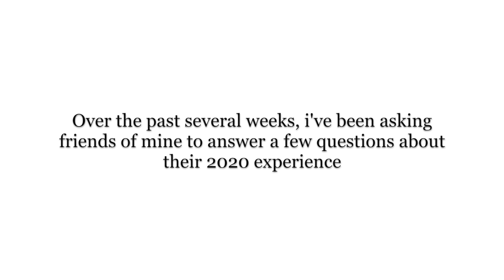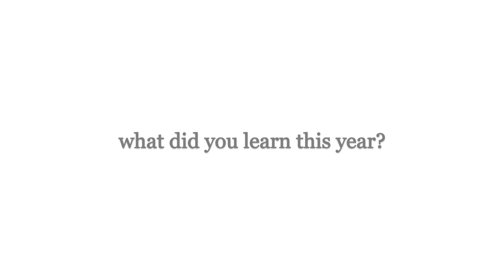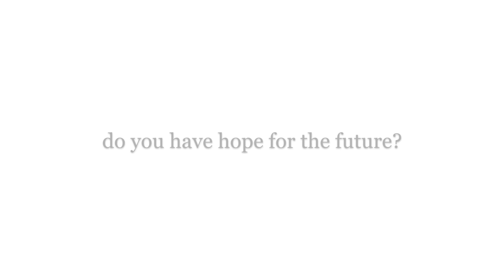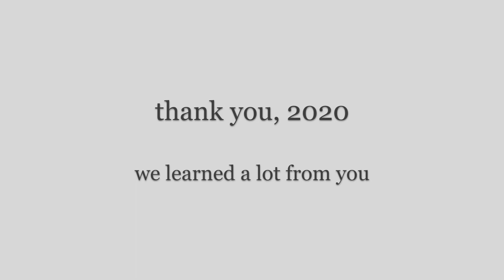ASKING PEOPLE ABOUT 2020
FIRST OF ALL, thank you to everyone in this video that took time out of their schedules in order to be a part of it. I appreciate it more than you know. thank you thank you thank you!!!

Perspective was very important to me this year. It is what inspired this video and what influenced my word for 2020 to be "awakening". There were many things that changed our perspectives this year and forced us all to wake up. I became fascinated by the idea of perspective, and as 2021 drew closer I wondered what other answers would be to the four questions I kept asking myself about my own 2020 experience. That's when i decided to make this video.

I love the way this video turned out because even though everyone was asked the same four questions, in the same chair, in the same order, no two answers were exactly the same, yet all were still equally valuable and true. This small social experiment even helped me see the reality of perspective, and allowed me to respect its beauty even more.

lol also apologies for any poor audio/lighting. we still new. its like my third day out here.